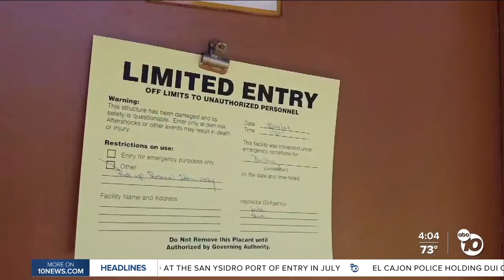Apartment fire in Escondido displaces 18 people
A fire on East Grand Avenue in Escondido led to 18 people, three dogs, three cats and one snake being displaced from their homes.